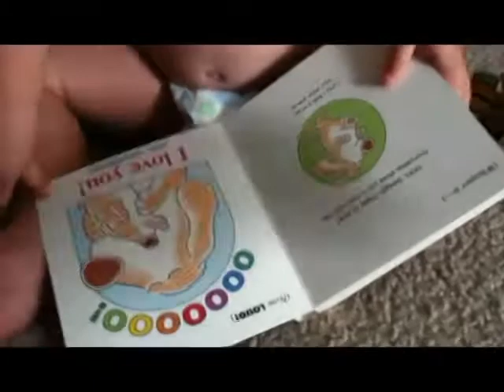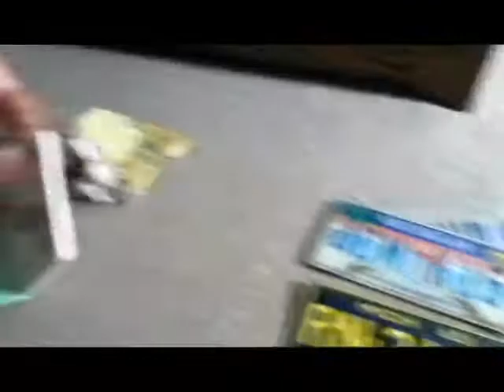Thank You Grandma!